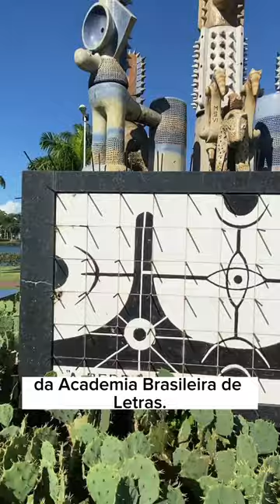ARIANO SUASSUNA: PERDEU O PAI CEDO, ESCREVEU CLÁSSICOS E VALORIZOU O